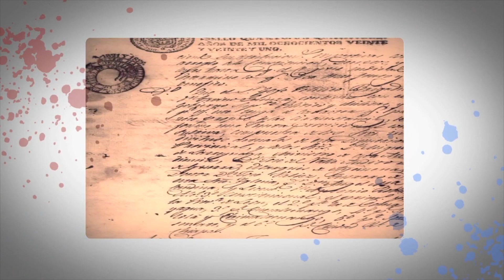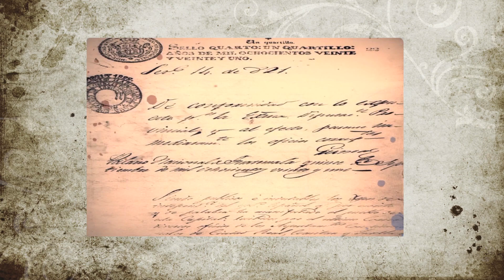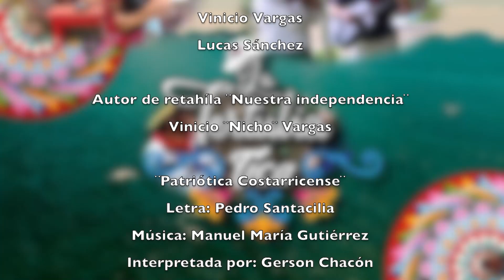La Tertulia Tica | Programa 2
Canal 13 Nuestro Canal es parte del Sistema Nacional de Radio y televisión de Costa Rica